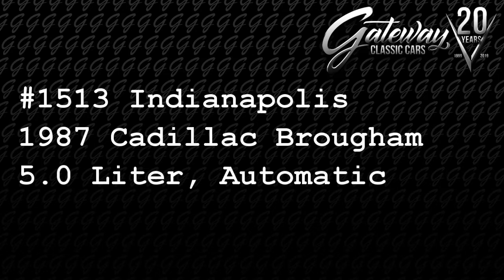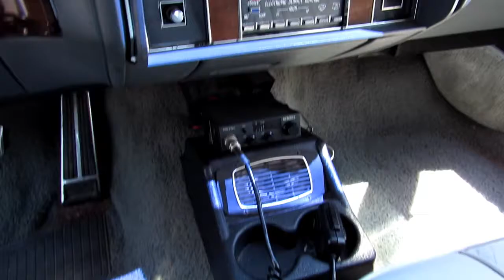1987 Cadillac Brougham For Sale - Gateway Classic Cars #1513 Indianapolis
Gateway Classic Cars of Indianapolis is proud to present this 1987 Cadillac Brougham for sale! The Cadillac Brougham was a line of luxury cars manufactured by the Cadillac Motor Car Division of General Motors from the 1987 through 1992 model years and was previously sold from 1977 to 1986 as the Cadillac Fleetwood Brougham. The Brougham was built in Detroit in 1987 and came with a 307ci V8 putting out 140hp. Automatic transmission that shifts like butter. This is one of 65,504 cars built in 87. This car is painted in silver with a light gray leather interior. Long and low, this car rides like a dream. Options on this car include A/C, AM/FM radio, cassette, cruise control, power brakes, power steering, power locks, power seats, power windows, power mirrors, white walls and radial tires. This car was certainly a luxury to have back then and still makes you feel kind of like an old time gangster today. Perfect car for cruising around town or taking across country.

This is 1987 Cadillac Brougham is for sale in our Indianapolis showroom and can be seen in fantastic detail including 100+ HD photos and an HD video For additional information please call our staff at or email us at . If you want to see it for yourself, stop in to our Indianapolis Showroom located at 4400 W. 96th St., Indianapolis, IN 46268.